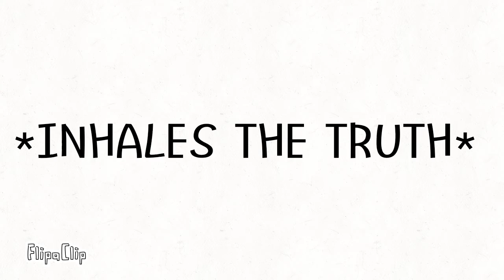A lifetime realization (Warning: Turn down your phone)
Song: Lynyrd Skynyrd- Sweet Home Alabama

Sorry for this, I got bored, dislike if unpleased.